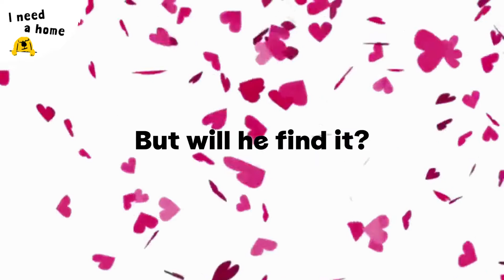Jake's Valentine's Day Wish | Dogs Trust Leeds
A loving and loyal lurcher who’s been unlucky in love is hoping to capture the heart of a new owner this Valentine’s Day. Meet Jake at 👉 Dogs Trust Leeds